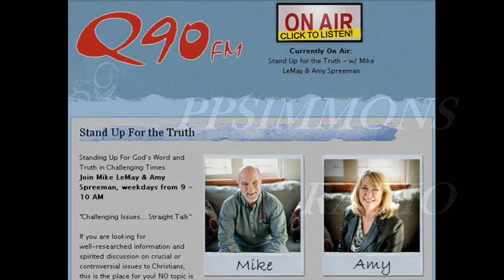Author and Radio Host Mike LeMay: SATAN'S PAWNS! PPSIMMONS Radio